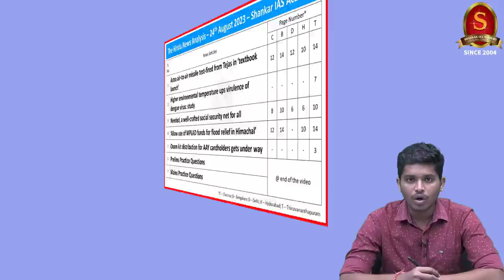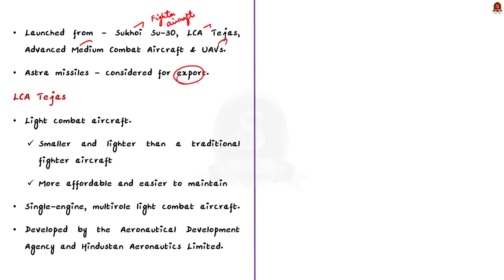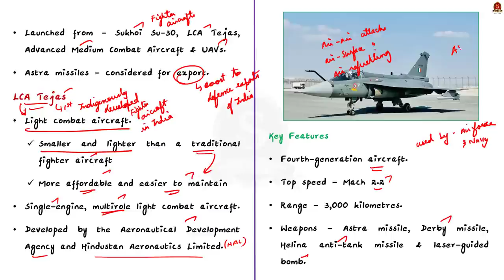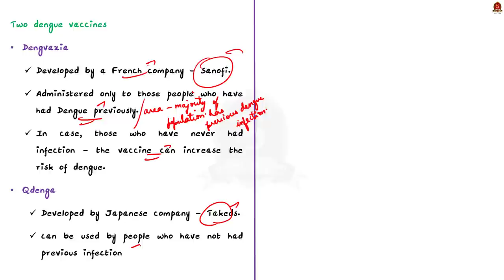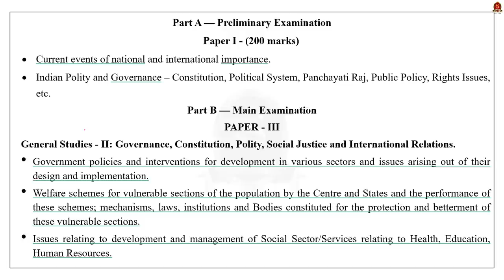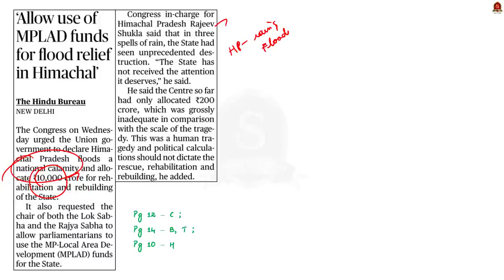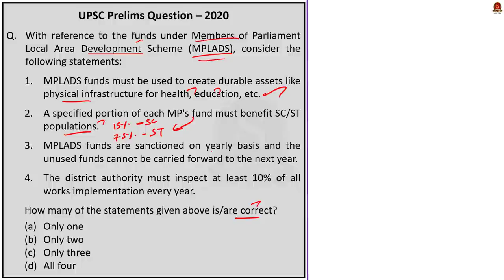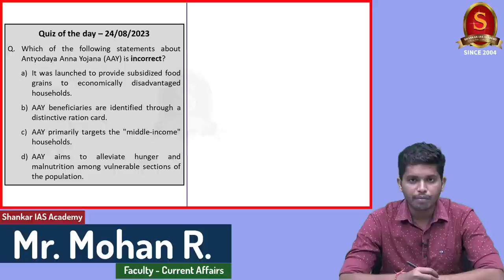The Hindu Daily News Analysis || 24th August 2023 ||UPSC Current Affairs || Mains & Prelims '23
Notes convenient for printing:
a. Single Side Notes:

Time Stamping
►►Introduction - 00:00
►►List of Topics - 00:48
1. Astra air-to-air missile test-fired from Tejas in ‘textbook launch’ - 01:14
2. Higher environmental temperature ups virulence of dengue virus: study - 05:59
3. Needed, a well-crafted social security net for all - 09:41
4. ‘Allow use of MPLAD funds for flood relief in Himachal’ - 15:54
5. Onam kit distribution for AAY cardholders gets under way - 20:45
6. Prelims Practice Questions - 23:17
7. Mains Practice Questions - 26:26